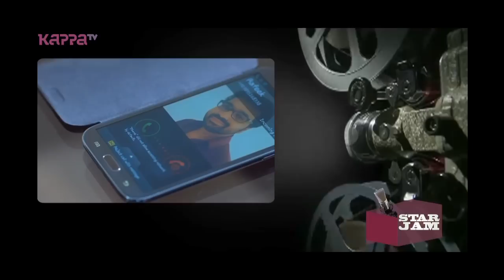Star Jam - Sreejith Ravi - Part 3 - Kappa TV